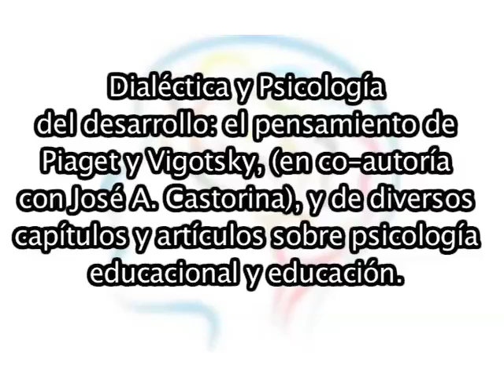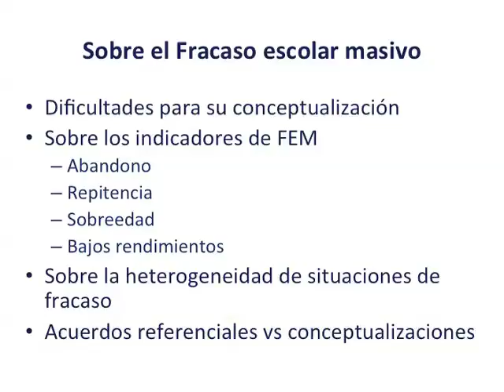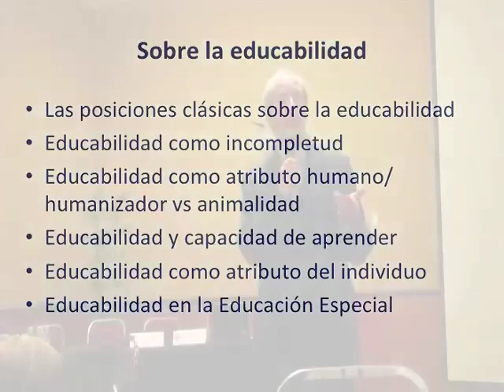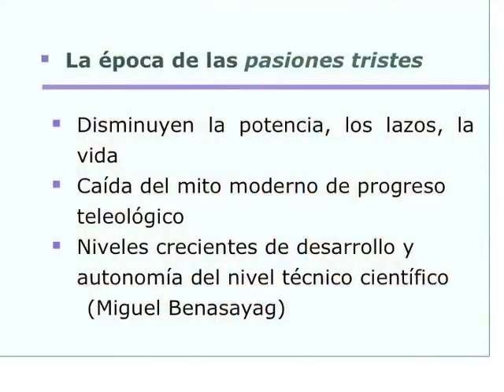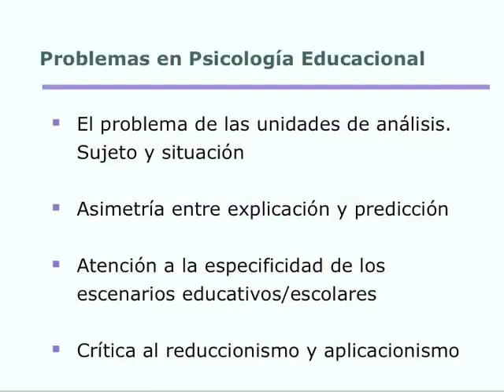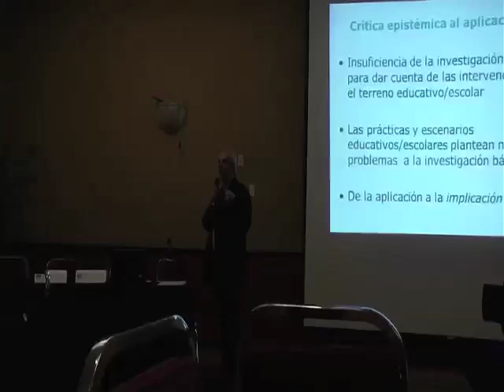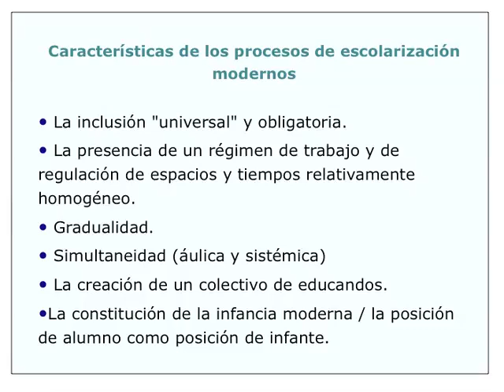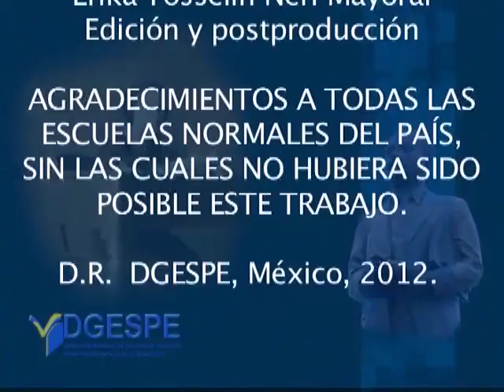Una mirada critica a psicologia del aprendizaje/ Dr. Ricardo Baquero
En el presente vídeo se registra la conferencia "Una mirada crítica a la Psicología del aprendizaje y desarrollo desde la noción de educabilidad" a cargo del Dr. Ricardo Baquero correspondiente a la materia Psicología del desarrollo infantil (0-12 años).